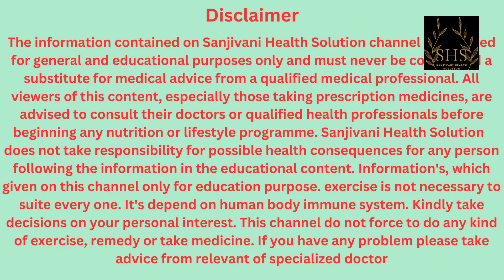how to reduce belly fat without exercise | how to reduce belly fat at home | belly fat burning thing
1. Eat a balanced, healthy diet with plenty of protein, fiber, and whole foods.
2. Reduce your intake of processed and sugary foods.
3. Stay hydrated by drinking plenty of water.
4. Exercise regularly and include strength training to build muscle mass.
5. Manage stress levels through meditation, yoga, or other relaxation techniques.
6. Get enough sleep each night to support healthy hormone levels.
7. Consider incorporating intermittent fasting or reducing overall calorie intake to create a calorie deficit.
8. Seek the advice of a healthcare professional for personalized recommendations
तोंद कैसे करें कम
6 चीजें तोंद कम करने के लिए
पेट की चर्बी कम करने के लिए घरेलू उपाय
केवल 1 महीनें में मोटी तोंद और पेट की चर्बी गायब करें
pait ki charbi kaise kam karein
moti tond ke kaise chhutkara paayein
stomach fat kaise burn karein
hindi fat loss
hindi belly fat
hindi fat loss diet
indian fat loss diet
latakti tond se kaise chhutkara paayein
hindi belly fat new video